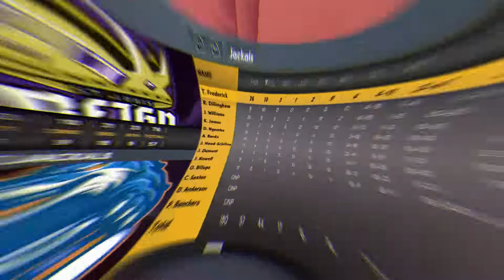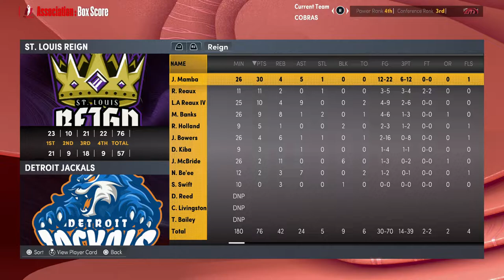Premier Simulation Baketball - St. Louis Reign at Detroit Jackals